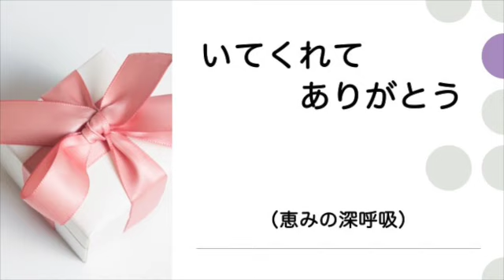【いてくれてありがとう】【やすみ、やすみ】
【休み、休み】

昨日は今週の収録や文章記録やさまざまなできごとを
まとめたり、編集したりしなければならず、1日ずっと
部屋の中で作業をしていました。
ここのところ、少し仕事が溜まり気味で、気がつけば
昔よりもはるかに段取りが悪くなってきています。
病気でなくても、休み休みやっていかないと難しいことが
あるなぁと感じています。

こんな文章を見つけました。
人は余裕がなくなると他人にも自分にも
優しくできなくなる！
仕事で疲れた心とカラダを
休めるのも大事な仕事！
『 休むことも大事な仕事 』
「歩」とは少し止まると書く
疲れては休んで、
休んではまた進む。
そうやって人は生まれ変わる

頑張りすぎず、怠けすぎず、休むことを
眠ることを、そして食べることも、丁寧に
こなしていけたらいいなと思っています。
そして心から平和を祈り、生かされていることを感謝しながら・・・。

曲は「この世の旅路主イエスと」